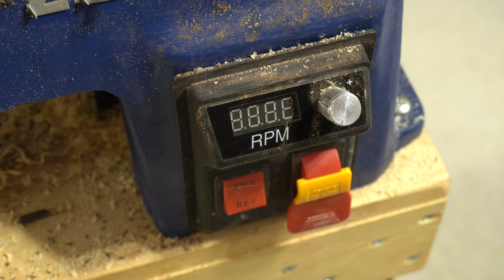Woodturning | Fountain and Ball-Point Pens from Wenge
Hello, friends!

I've got some more exotic wood to show off to everyone! This week, we're making some ball point and fountain pens out of Wenge, which is a stunning hardwood that has quite possibly the nicest grain patterns I've ever seen. It's most certainly the darkest wood I've ever worked with, and so it's been a real treat turning these pens out over the last week or so.

In case you didn't notice, I'm also working with a new pen mandrel in this video. My tail stock has been acting up on me for the better part of a year now, and finally, the axle sleeve assembly has fully seized inside of the tail stock. I'm currently waiting on replacement parts. Until it's fixed, though, I can't use the pen mandrel I've always used in the past, which is the one with the pen mandrel saver. This is my first time trying a screw on style pen mandrel. Although I haven't used it for very long, I think I do prefer the mandrel saver style.

For any pen turners out there, I'd love to know what your preferred mandrel style is. If you have one, let me know down below!

Key equipment/products I used:

Pen Mandrel
Woodstock 1/2 inch bowl gouge
Pen Blank Chuck
Pen Press